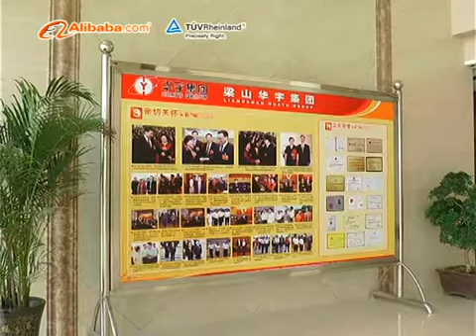China semi trailer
Shandong Liangshan Huayu Group Auto Manufactory Co., Ltd.
Skype:tyew98
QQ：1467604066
Address:Liangshan town ,liangshan county.
jining city ,shandong    province .china